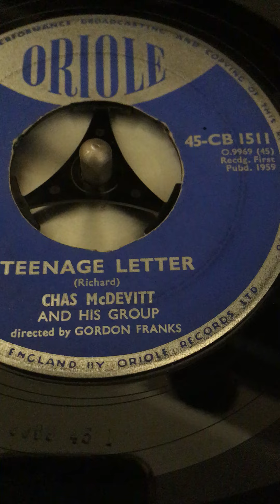Teenage Letter - Chas McDevitt and his Group (Oriole) 1959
Originally recorded by Big Joe Turner in 1957 and with a well known version by Jerry Lee Lewis in 1963, this is Chas McDevitt's 1959 release on Oriole. The other side is Sad Little Girl by Shirley Douglas with the Chas McDevitt Group.

I'm only uploading tracks that aren't here already. They're recorded on an iPhone so quality isn't professional at all. It's just so that people can know what the music sounds like.